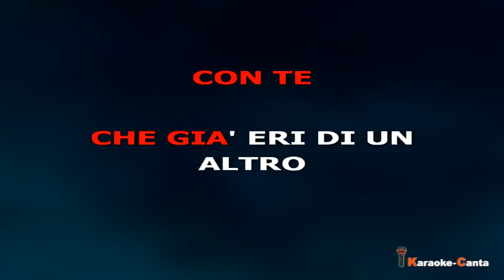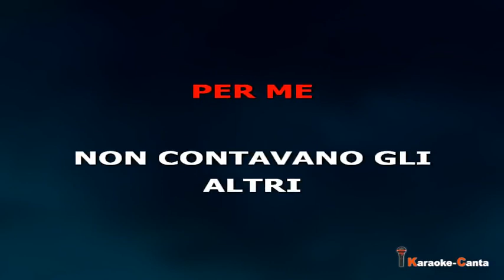Peppino Di Capri - Champagne (Video demo)